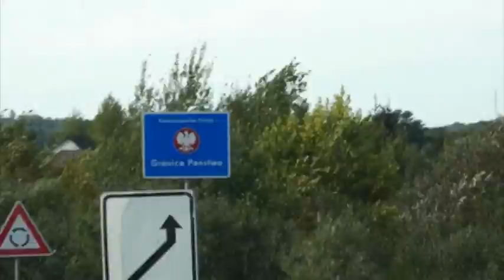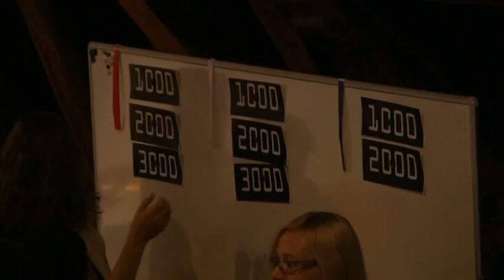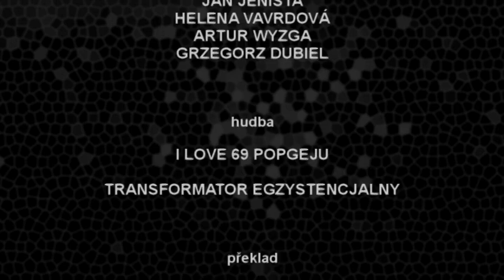CINESTOP - vědomostní soutěž o kinematografii a kultuře Polska a České republiky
26 IX 2012 Olomouc
28 IX 2012 Kraków